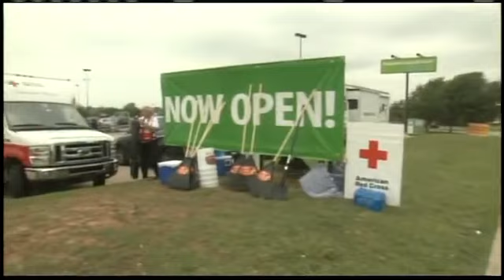Coal township Pennsylvania Bankruptcy Lawyers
Call filing bankruptcy chapter 7 filing for bankruptcy chapter 13 Chapter 7 Bankruptcy Attorney Chapter 13 Bankruptcy Lawyer chapter 11 bankruptcy laws Coal township Pennsylvania